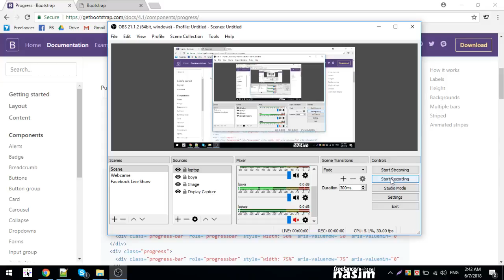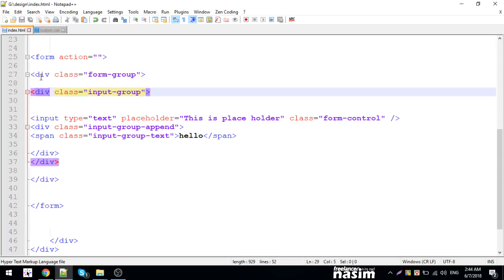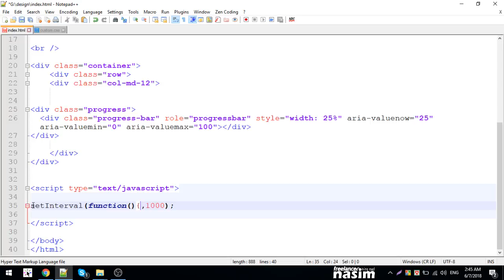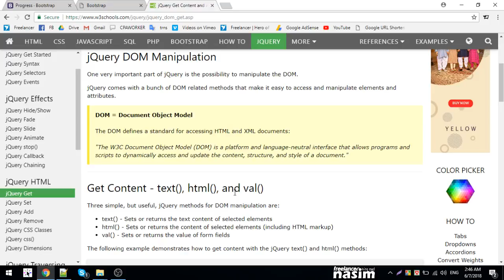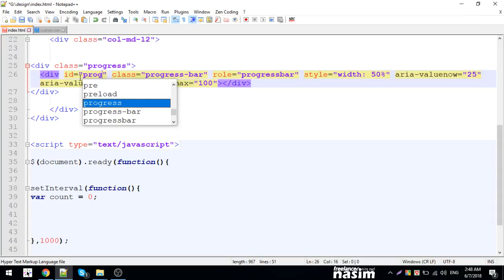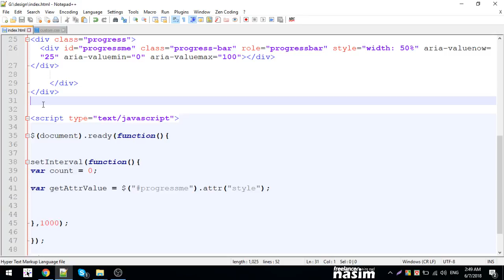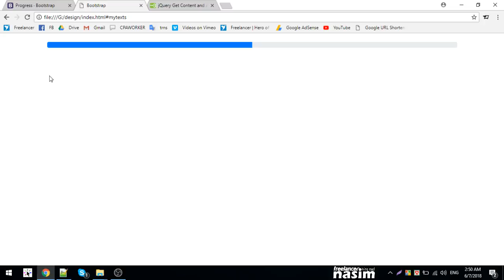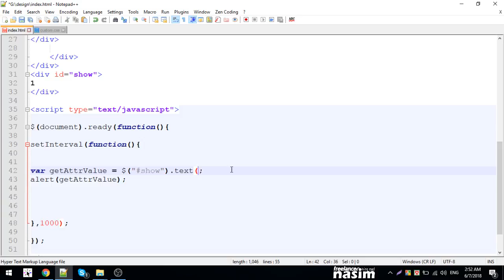Bootstrap Bangla Tutorial | progressbar 1 | Part 11 | Freelancer Nasim